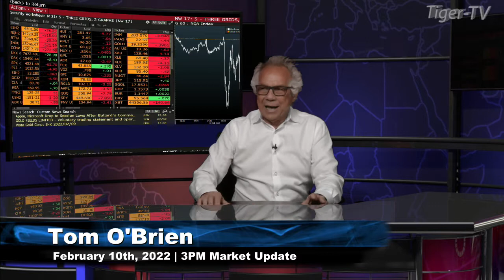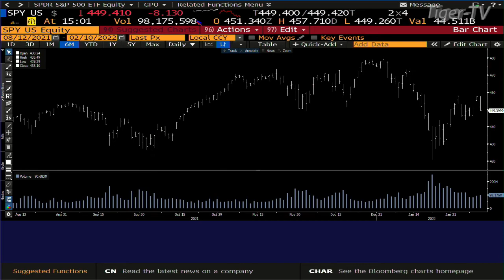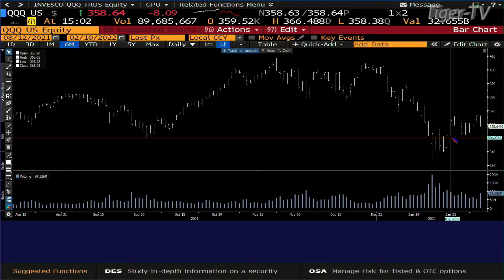February 10th, 3PM ET Market Update on TFNN - 2022